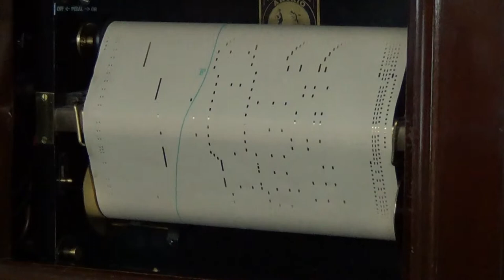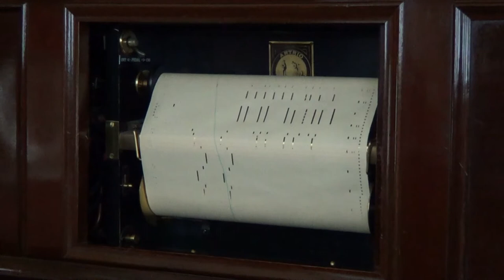Broadwood Upright 1924 - Yes! We Have No Bananas - Frank Silver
With Artrio Angelus Reproducing System

Composed By:Frank Silver
Played By: Hess & Earl